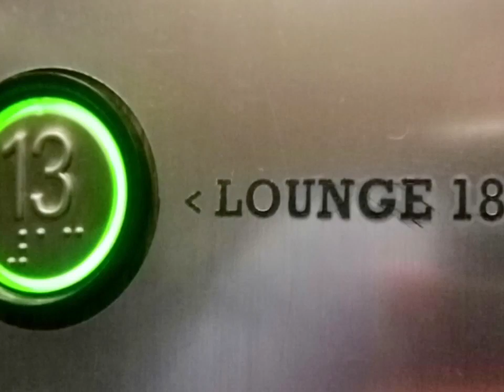La fórmula de la felicidad en cuatro pasos....